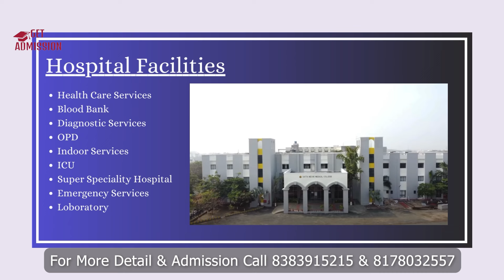Datta Meghe Medical College, Nagpur Review | MBBS Clg Fees, Admission, Campus, Patient Flow, Tour